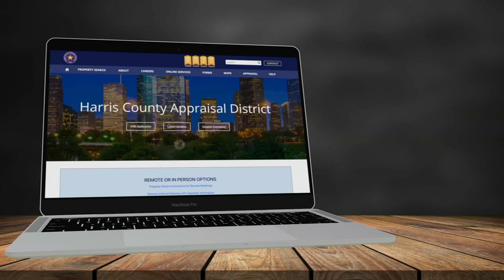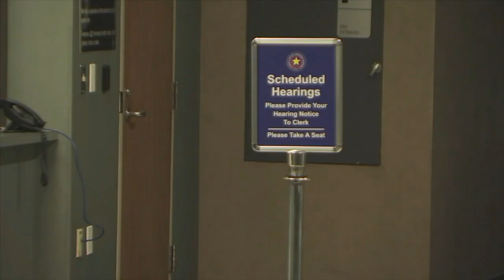Property taxes: Protest yourself or hire a pro?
The deadline to protest your property taxes is May 17. While you can protest your tax valuation yourself, you can also hire a company to do it for you.